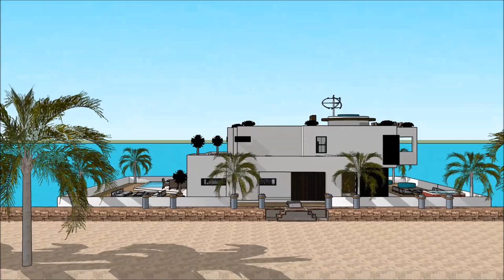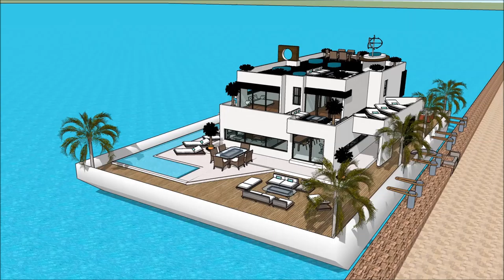Bootshaus köln 2018 bootshaus house Ozean Häerz Amsterdam Vakanz fabrizéiert 3d modeller Projet arch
The floating house villa houseboatzania launching an innovative high-end luxury yacht floating house villa mansion home design potentially as a display of exhibition of the Bootshaus köln 2018 bootshaus house Ozean Häerz Amsterdam Vakanz fabrizéiert 3d modeller Projet arch.

The collection of the Floating house villa houseboatzania concept of Bootshaus köln 2018 bootshaus house Ozean Häerz Amsterdam Vakanz fabrizéiert 3d modeller Projet arch consists of high luxury and architectural art pieces in minimalism combined with living on the waterfront of the harbour.

The floating house villa mansion yacht design has the basis to sustain living with high standards and contemporary structural design - Bootshaus köln 2018 bootshaus house Ozean Häerz Amsterdam Vakanz fabrizéiert 3d modeller Projet arch with numerous of prospects for excessive living and
celebrating the desire of life worldwide: